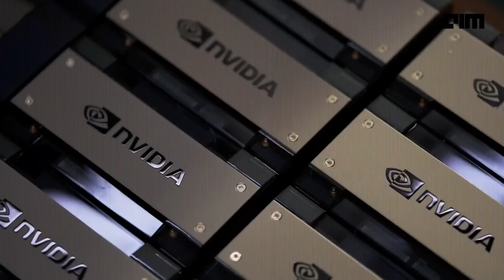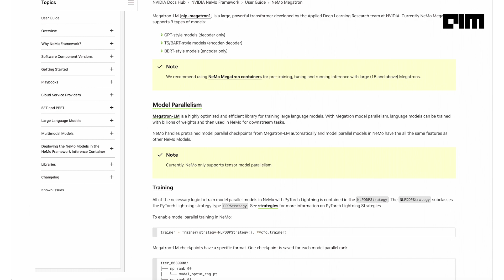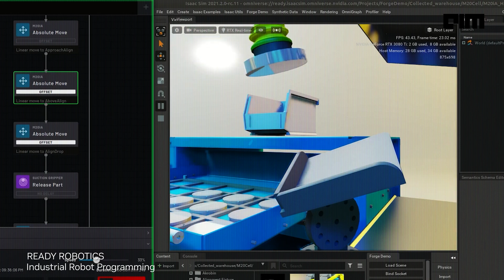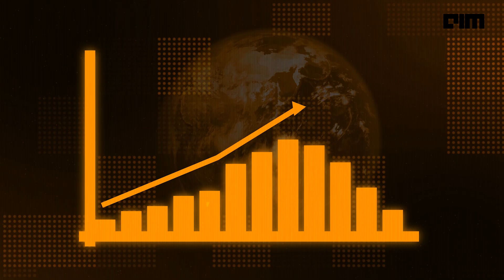How Nvidia became The AI Darling | Nvidia's Journey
🎥 How Nvidia Became the AI Darling: The Rise of a Tech Giant 🚀Welcome to our deep dive into the incredible journey of Nvidia, the company that has revolutionized the world of artificial intelligence! 🌟 From its humble beginnings to becoming a powerhouse in AI and graphics processing, discover how Nvidia has shaped the future of technology.

👨‍💻 Join us as we explore the factors that have made Nvidia the darling of the AI world and a critical player in the tech industry.Don't forget to LIKE 👍, COMMENT 💬, and SUBSCRIBE 🔔 for more tech insights and inspiring stories from the world of innovation!